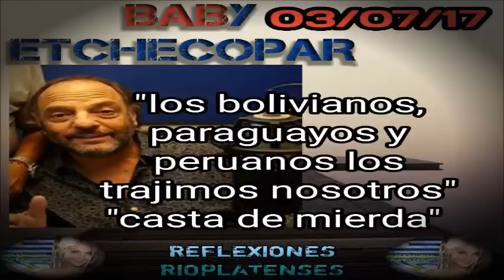BABY ETCHECOPAR - "bolivianos, peruanos y paraguayos" 03/07/2017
Ángel Pedro Etchecopar conocido como Baby Etchecopar (San Fernando, Buenos Aires, 16 de febrero de 1953) es un conductor de televisión, y radio, periodista, monologuista, y actor argentino

A mediados de 1984, puso al aire la primera radio de frecuencia modulada alternativa sincronizada de la zona norte del Gran Buenos Aires: «FM Sí». En dicha emisora comenzó con "El ángel de la Medianoche", producto que iba a ser trascendental en su carrera.

El ángel de la medianoche

En 1997, arranca El ángel de la medianoche. Es tal la repercusión, que en el año 1999 desembarca con el mismo programa en la televisión abierta, a través de América TV de 22.00 a 0.00 todos los domingos. Luego el programa sería abruptamente levantado. Regresa por un breve período a la pantalla de América TV en el año 2002. Esta temporada iba a tener un paréntesis con motivo del Mundial Corea - Japón, pero concluido el mismo no regresó a las pantallas de dicho canal. Al año siguiente sería en el Canal 9, quien lo contaría en su staff, en el programa Cotidiano, que tenía formato de magazín, colaborando con la conductora del mismo Patricia Miccio y Oscar González Oro. Se recuerda en ese programa el duro intercambio verbal que sostuvo con el hijo del General Julio Alsogaray.

Más allá de la TV, tiene la oportunidad de incorporarse a Radio 10 desembarcando con dos programas El Ángel del Mediodía y El Ángel de la Medianoche en el año 2001. A pesar de que públicamente siempre sostiene que estuvo prohibido durante el gobierno de De la Rúa, donde ofrece una especie de talk show, con el cual la gente se comunica para contar sus problemas, hacer denuncias, dar su opinión.

En 2010 deja de lado los shows de la semana y los sábados, para pasar a hacerlo de martes a sábados en un horario que dada desde las 00:00 a 02:00 AM por la misma radio, bajo el nombre de El Ángel de la Medianoche. La temática del programa es la misma con programas cómicos y otros que conducen a la reflexión sobre un tema específico o sucesos de la vida cotidiana, siempre con llamados de la audiencia. Este programa estaba compuesto por él como conductor, Ana Maccaroni como locutora, Roberto Gervasi, Mauro Gago y Silvina Carreras en producción, Ariel Maggiorano y Cristian Bonnet en técnica.

En junio de 2011 el programa logró un récord de audiencia con 41,72 puntos de rating, superando al siguiente programa en audiencia por 21,43 puntos.

Luego de dos años y medio en el horario de la medianoche, el día Lunes 3 de diciembre, vuelve a los horarios del mediodía con "El Angel Del Mediodía" en el horario de 12:00 a 15:00 hs. A finales del mes de Enero de 2012, fue puesto en el horario de 13:00 a 15:00. El día 4 de febrero de 2013 vuelve a la televisión con "El Angel de la Medianoche" a la pantalla de la señal de C5N, un programa de media hora con charlas a invitados.